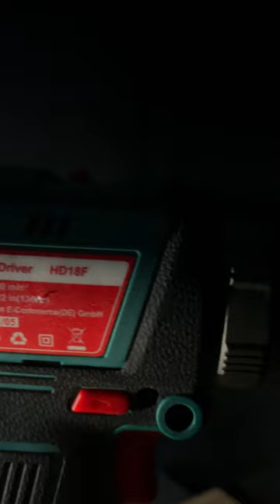A powerful guy can do this! - HYCHIKA 20V Cordless Hammer Drill Driver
This is HYCHIKA Official Channel. We supply DIY Tools: Power Tools, Garden Tools, Measure Tools, etc. They are applied to Installation & Repair for Homes and farms.